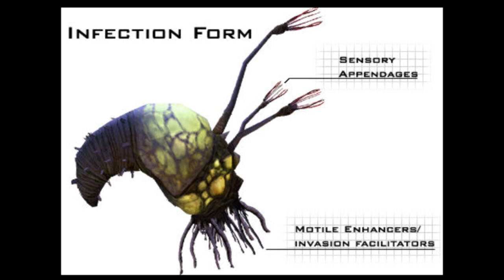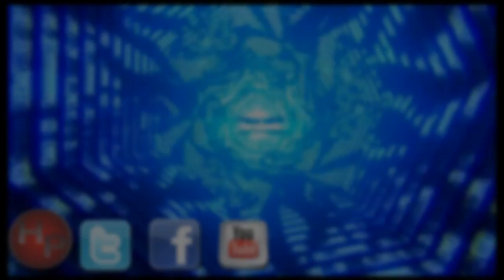EL ORIGEN DEL FIOOD Y TIPOS DE FLOODS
( Solo para Google Chrome y Firefox )